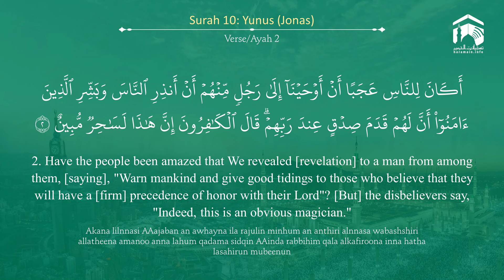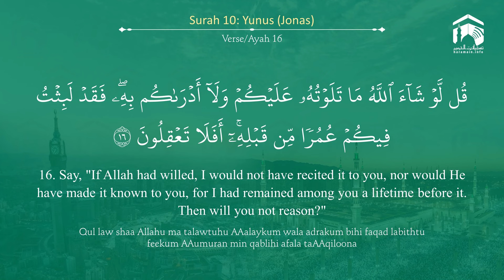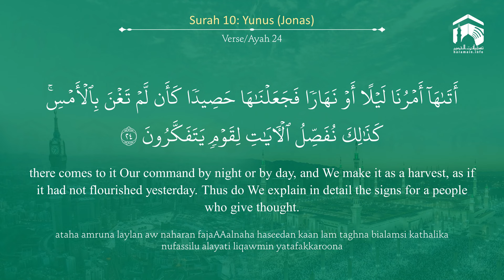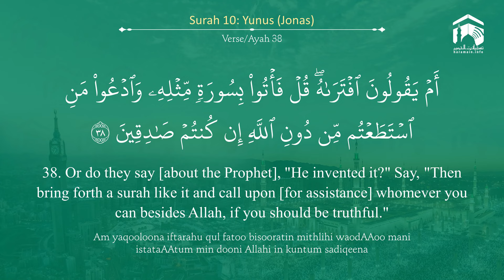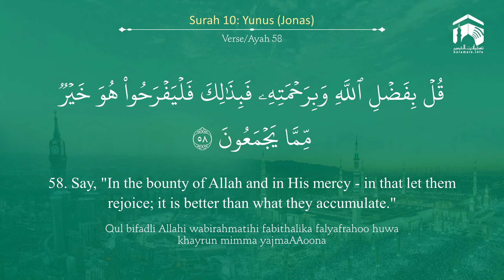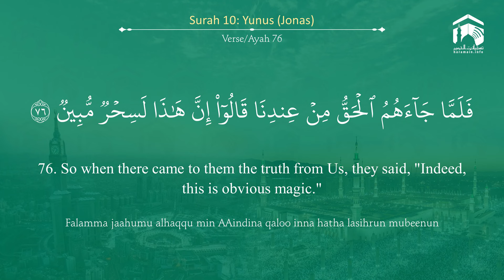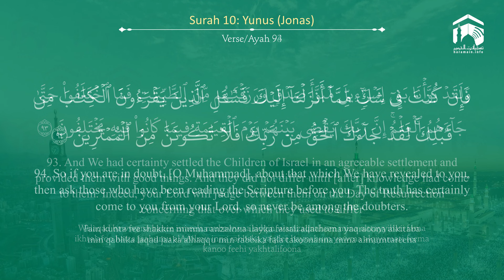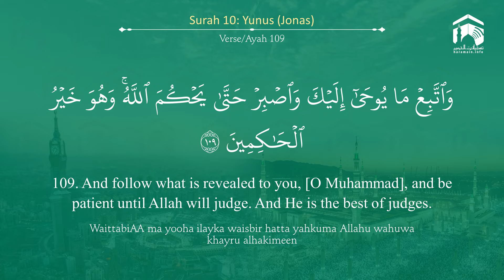Quran 10 Surah Yunus سورة يونس Sheikh Abdullah Al Juhany - With English Translation